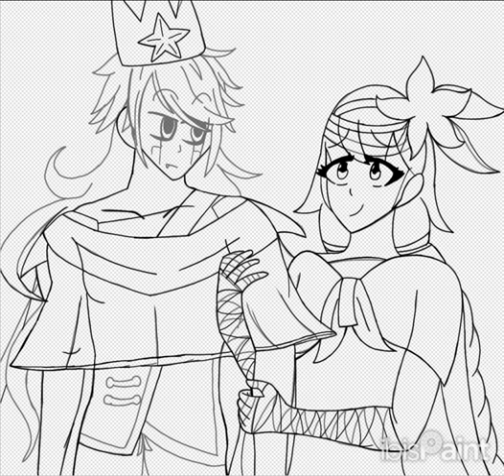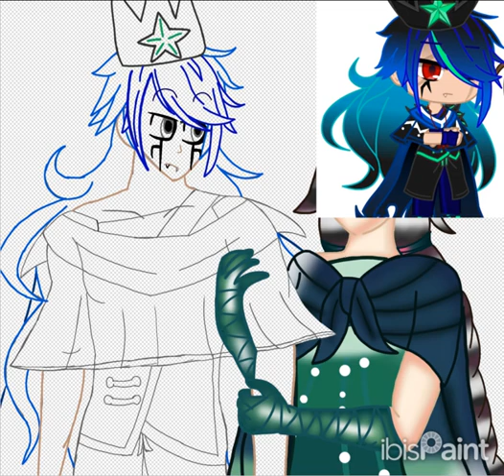Tomvine's Memory Duskmon X Esther